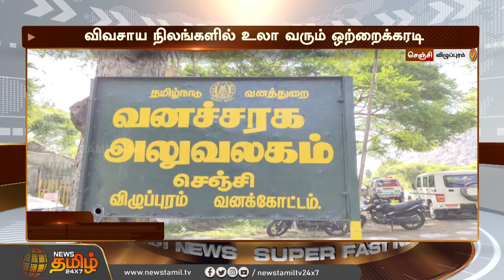குரங்குகள் நடமாட்டம் அதிகரிப்பு! சுற்றுலா பயணிகள், பக்தர்கள் அச்சம் | Tirupur | Monkey | Tourist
குரங்குகள் நடமாட்டம் அதிகரிப்பு! சுற்றுலா பயணிகள், பக்தர்கள் அச்சம்